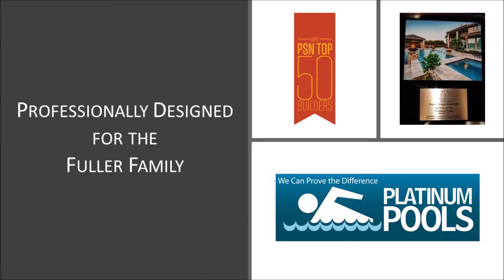Fuller Family Pool Video